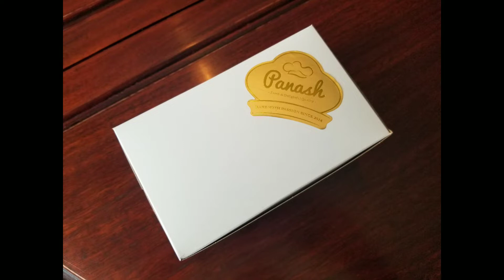Cakes from Panash Bakery 伯爵高級麵包西餅 at Markham, Ontario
Panash Bakery
5308 Hwy 7 Unit 4A, Markham, Ontario L3P 1B9

The mango durian mousse cake tasted amazing!